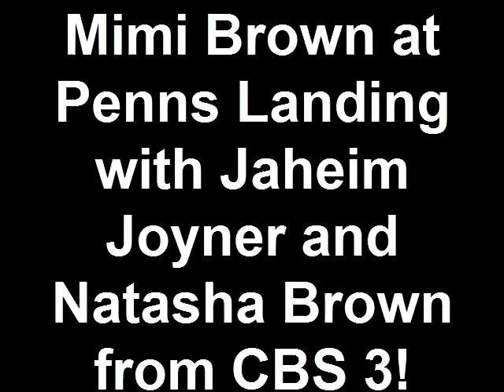Mimi Brown at Penns Landing with Jaheim Joyner and Natasha Brown from CBS 3!